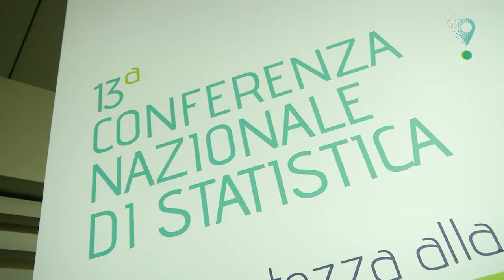Intervista Flavia Marzano 13° Conferenza Nazionale di Statistica